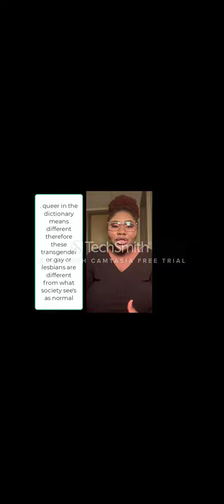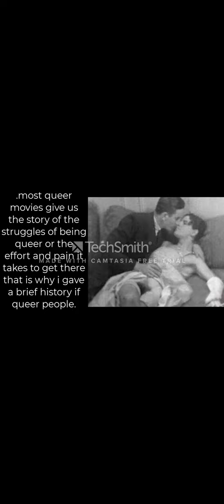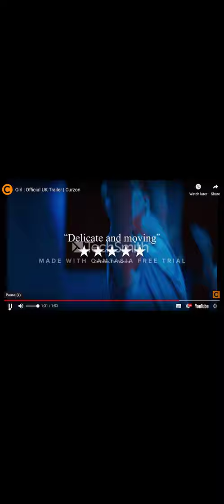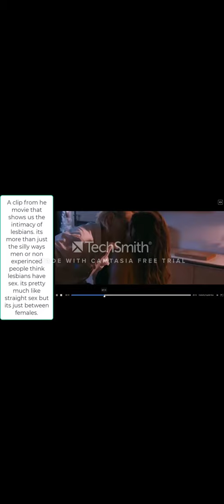Emmanuella Nnebeife Film 256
Queer Cinema